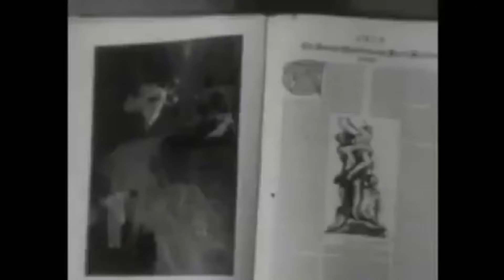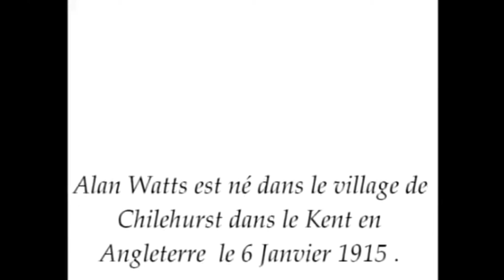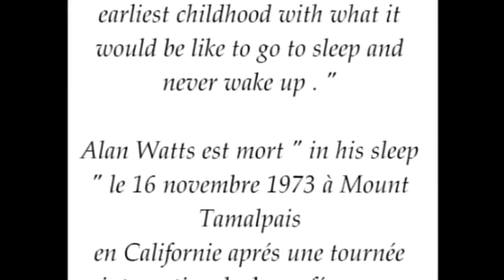Interview d'Alan Watts (1972)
Interview du philosophe Alan Watts par le journaliste Jacques Mousseau à Sausalito en Californie en 1972.

extacide.net